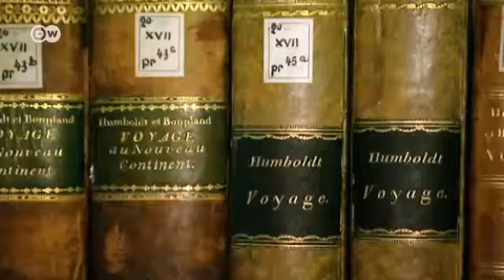Weimar - kolebka niemieckiej klasyki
Weimar związany jest z nazwiskami największych niemieckich poetów - Goethego i Schillera.